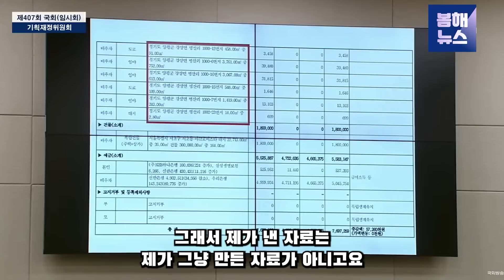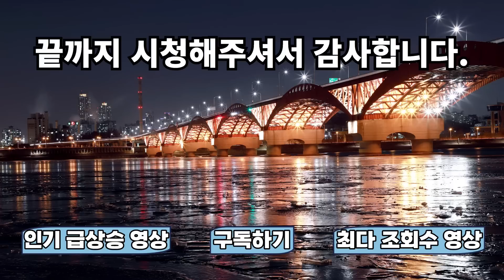가짜뉴스 프레임 씌우는 국짐, 서영교 팩트로 사이다 반격하다!!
국민의힘 가짜뉴스, 그만 좀 하십시오

앞으로도 공정하고 유익한 정보 전달하려 노력하겠습니다. 이 포스팅은 쿠팡 파트너스 활동의 일환으로, 이에 따른 일정액의 수수료를 제공받습니다. 오늘도 좋은하루 되시길 바랍니다. 감사합니다.]